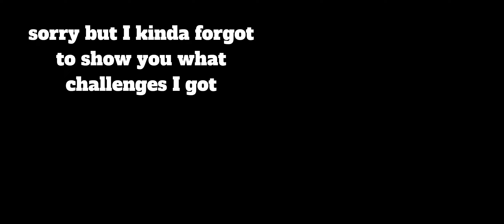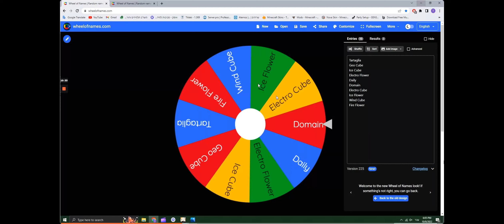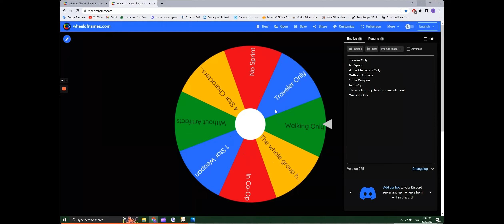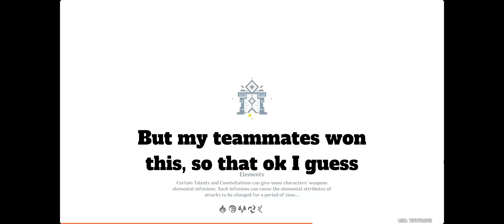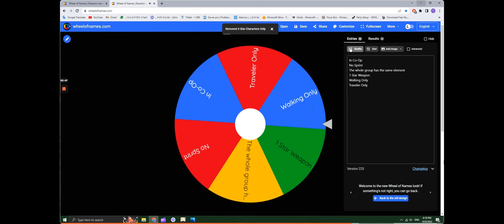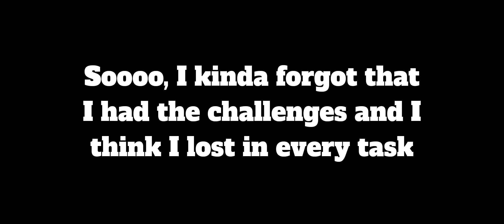(The wheel tell me what to do (genshin impact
Hope your day is amazing so far!!